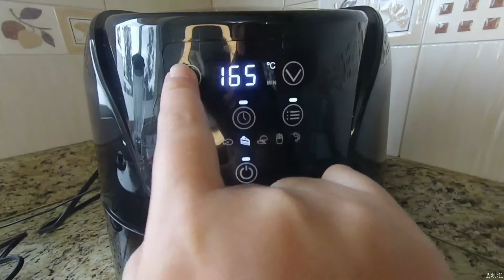¿Se pueden hacer churros en una freidora de aire?🤔😋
Hola amigos una vez mas haciendo recetas en la freidora de aire esta vez quise hacer churros que como sabrán normalmente son fritos, la verdad quedaron bastante bien no se parecen a los fritos pero para darse un gustito no están mal, salen muy crujientes